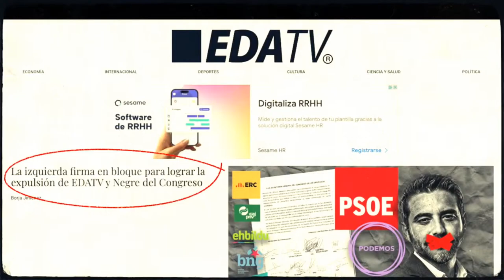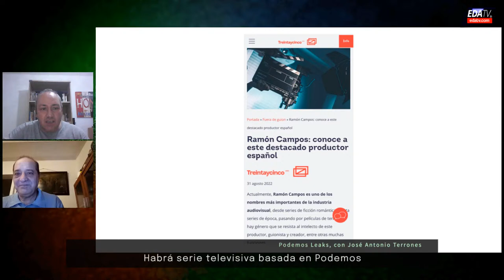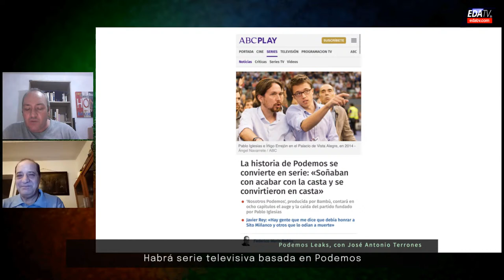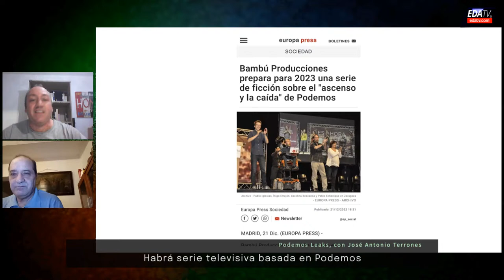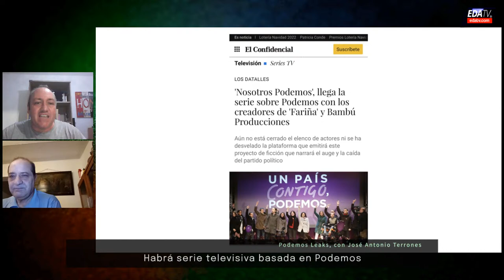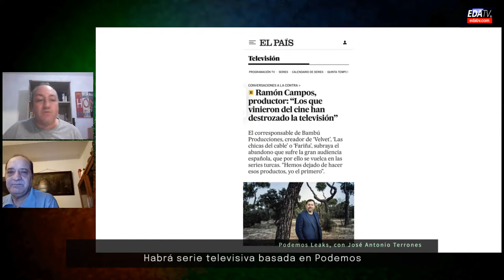Habrá serie televisiva basada en Podemos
Titular: EDATV Consulting, S.L. Concepto: Estado de Alarma